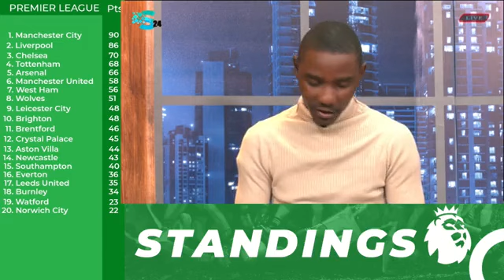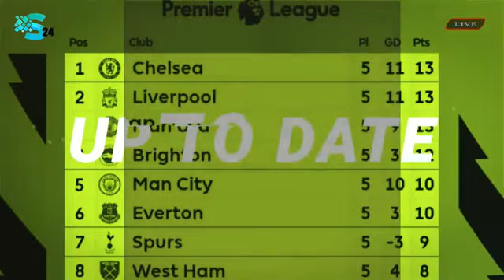Football Corner With PC Williams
Football Corner on Spring TV